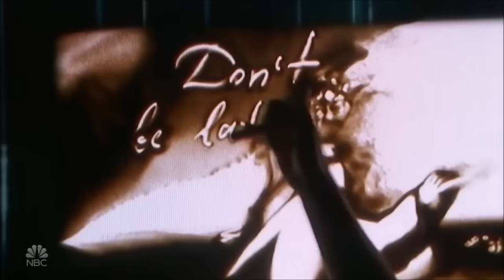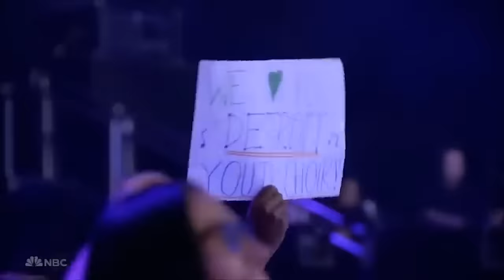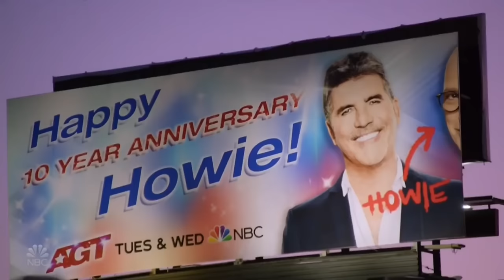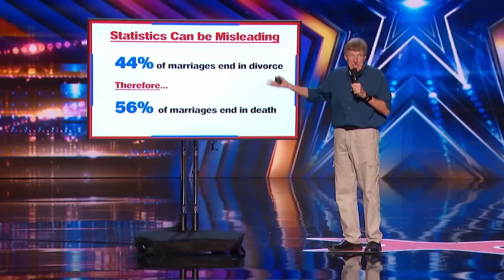GOLDEN BUZZER Contestants Who CAME BACK For a SECOND GOLDEN BUZZER!🌟🌟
0:00 - Sofie Dossi - AGT 2016
5:37 - Sofie Dossi - AGT Fantasy 2024
11:47 - Angelica Hale - AGT 2017
16:42 - Angelica Hale - AGT Champions 2019
21:37 - Light Balance Kids - AGT 2019
26:34 - Light Balance Kids - AGT All-Stars 2023
31:19 - Mega Unity - Spain's Got Talent 2023
35:44 - Mega Unity - France's Got Talent 2023
38:57 - Celine Tam - AGT 2017
42:13 - Celine Tam - World's Got Talent 2019
45:27 - Zurcaroh - AGT 2016
48:00 - Zurcaroh - France's Got Talent 2018
52:22 - World Taekwondo - AGT 2021
1:00:29 - World Taekwondo - Italy's Got Talent 2020
1:03:40 - Kseniya Simonova - AGT Champions 2020
1:08:20 - Kseniya Simonova - BGT Champions 2019
1:13:28 - Detroit Youth Choir - AGT 2019
1:18:26 - Detroit Youth Choir - AGT All-Stars 2023
1:23:21 - Genevieve Cote - Canada's Got Talent 2023
1:29:30 - Genevieve Cote - France's Got Talent 2023
1:32:54 - Talent Recap EXTRAS